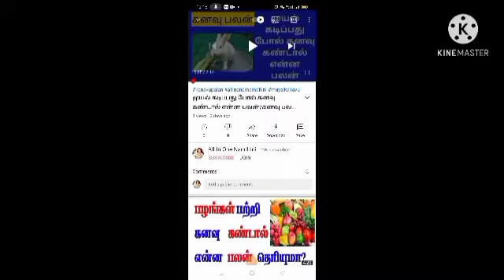Astrological/முனி துரத்துவது போல் கனவு கண்டால் என்ன பலன்/kanavu palan all in one Nandhini/dream